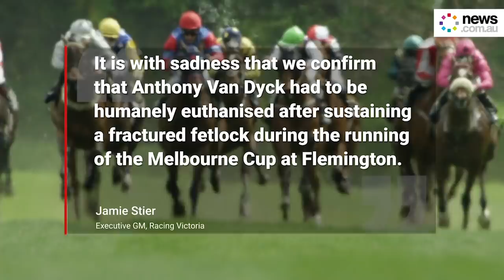Melbourne Cup 2020 horse Anthony Van Dyck dies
Once again a horse has suffered serious injury and been euthanised as the Melbourne Cup is marred by the loss of Anthony Van Dyck.